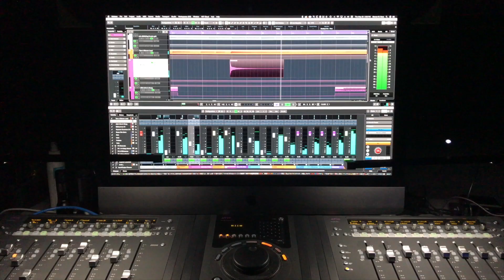Depth of Field Edit 03A H 264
Here’s a new edit of “Depth of Field.”  The instrumental version music video.  It’s not yet mastered or final mix, but it’s  been cleaned up, and audio is cleaner.   A vocal version will be coming soon.  They’ll both be included in the forth and final album by The Compact, titled “Conclusive Evidence.”

The song is a metaphor, that uses photography to pose questions about how deep do we want to see, hear, feel, understand.  How much should we?  How much do we want to? Are there sacrifices when we try to see, hear or feel everything?  Meditation teaches the many advantages in mental focus.  Open eyes, ears and a heart have other advantages-- seeing, listening and feeling.  Clearing out the superfluous in order to look, see, hear or feel deeper.  Balance was my guide in this song, track and video. (summary by swross)

The video was shot on iPhone over the last several years, on a DJI Osmo Pocket, and a Nikon D70 or 5100.  Other video footage came from our music licensing partner Pond5.

This material is written by Steven W Ross (some songs written with others) 1974 through 2019.  All songs (music and lyrics property of, and protected by, US Copyright and all other applicable laws.  Reproduction, distribution or broadcast without permission is strictly forbidden.